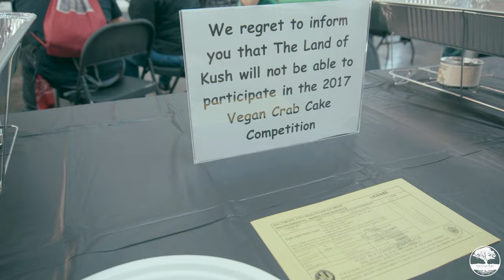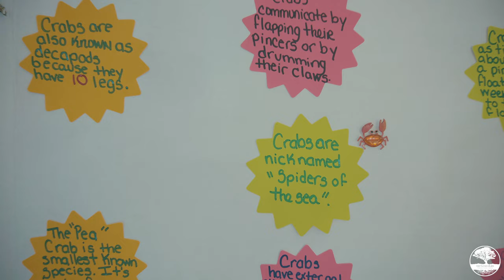WHAT I ATE TODAY: VEGAN CRAB CAKE COOK OFF VLOG!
LOOK BELOW TO GET MORE INFO ON THESE AWESOME COMPANIES

Today we venture off to an event in Downtown Baltimore called the Vegan Crab Cake Cook off hosted by Thrive Baltimore. This was so last minute, spur of the moment, out the blue, whatever you want to call it. Basically, we had no prior plans to be at that place but boy were we (or I) glad we ended up there. We got the opportunity to taste test 6 or more different vegan crab cakes from local vegan restaurants and cooks. A long with the crab cakes, we had the option of 2 sides and a drink. It was such an inviting and chill experience. We vibed out and just enjoyed ourselves around other fellow vegans. Being vegan or plant-based is not just a diet for us, it’s a lifestyle and it was refreshing to learn that it was the same for a lot of others that we met at the event that day. Til’ next time…